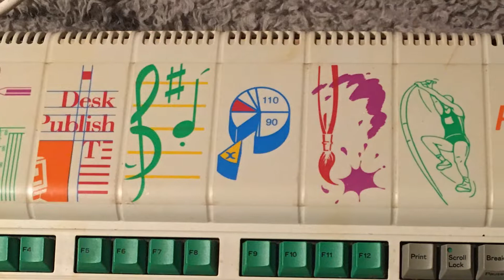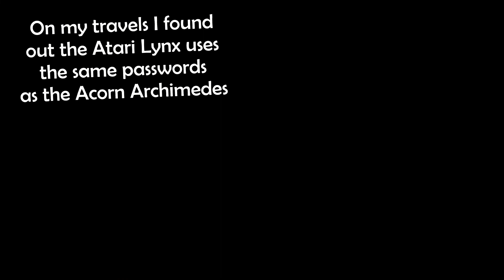DOUBLE DUCK DAY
Acorn Beast of a Level is The Ultimate Good and if I wanna meander my way around talking about it for a whole 5 (five) minutes I very much will, ta :D